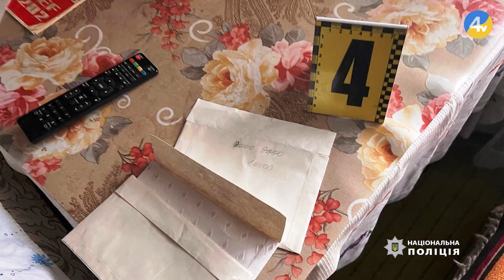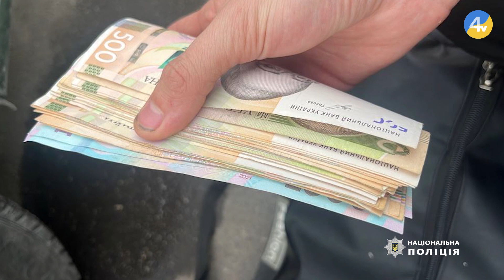😨 Українець перейшов на бік ворога - "На гарячому" за 27 червня